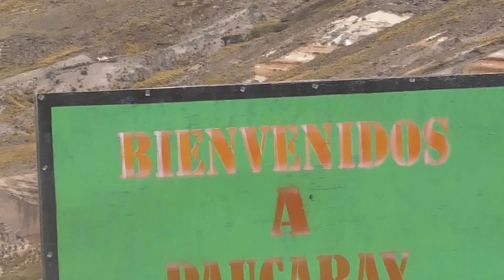UPAHUACHOY SUS PAISAJES entrada a paucaray